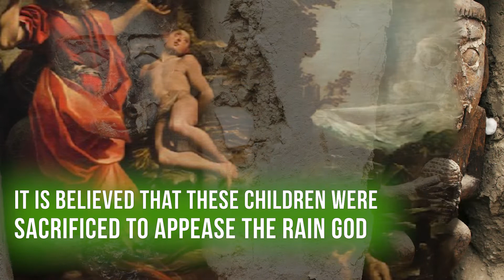Chimu Culture: one of the most gruesome sacrifices recorded in history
47 unearthed bodies belonged to the Chimú civilization and were sacrificed to appease the rain Gods